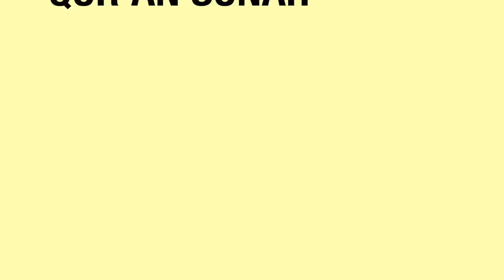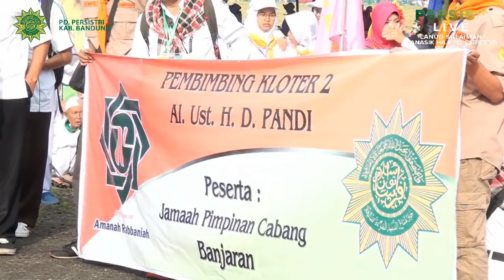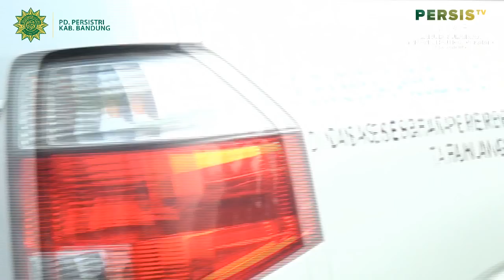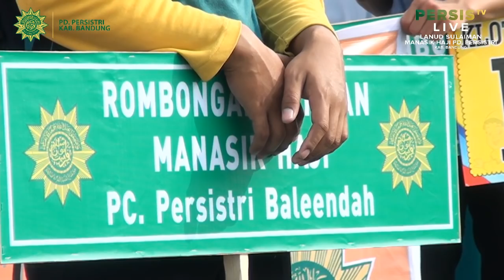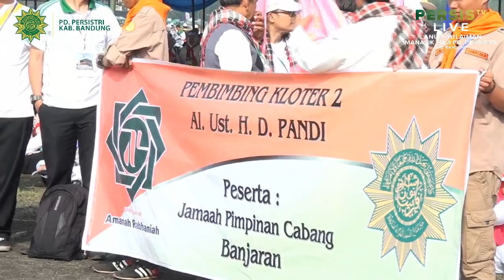Pelatihan Manasik Haji Se- Kab. Bandung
PERSIS TV CHANNEL  ||  DAKWAH DAN EDUKASI
Cameraman : u-band
Director : hikmat fusus
Crew : eki
          : bedrolls
Dibawah Bidang KOMINFO PP. PERSIS
Bagi ikhwatul iman yang ingin berpartisipasi untuk keberlangsungan program dakwah ini, Silahkan transfer infaq anda ke no rekening Bank Muamalat 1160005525 a.n Pusat Zakat Umat ( Laz Persatuan Islam ).
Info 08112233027